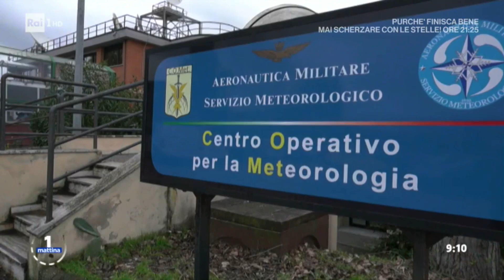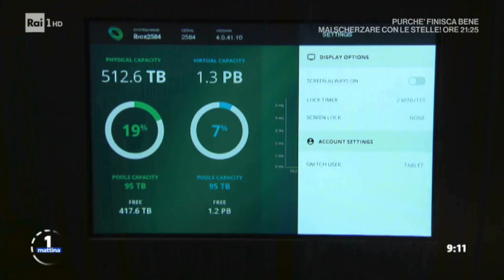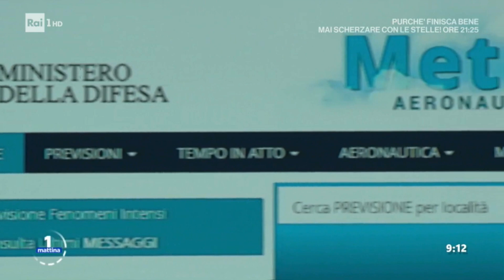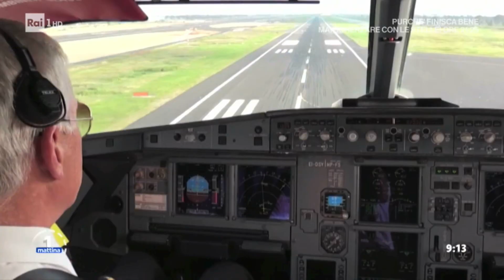Aeronautica Militare - Unomattina dell'11 febbraio 2020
Uno spazio dedicato al Centro Operativo per la Meteorologia dell'AeronauticaMilitare che ha sede a Pratica di Mare.
Guarda il servizio andato in onda l'11 febbraio 2020 a Unomattina, un programma di Rai1.